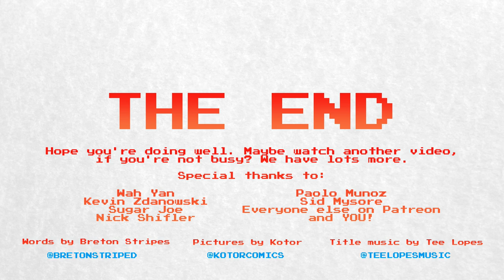Why Nintendo Asked an Indie Dev to Make a Zelda Game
Well here's a video that took way too long to make: the origin of Cadence of Hyrule, and why Nintendo wanted an obscure indie developer, Brace Yourself Games, to make a Legend of Zelda game.

Seriously, we've been working on this since before Cadence of Hyrule was released. It's just been the video that could never quite get finished...until now!

Possibly the coolest little factoid we found in this (aside from the fact that the game was Nintendo's idea) was the fact that Michael Jackson's Thriller was used as the first temp track in Crypt of the Necrodancer. That does seem like a pretty perfect fit, and it means that Crypt of the Necrodancer and Cadence of Hyrule join Sonic 3 in owing a lot to Jackson's music.

Possibly the coolest discovery we made while working on this is just how well BretonStripes' voice fits with lo-fi chillhop. The background music for this video is 4 Hours in Phoenix by Lakey Inspired

Here's hoping our next video will be ready a little sooner.

Anyway, see you soon!